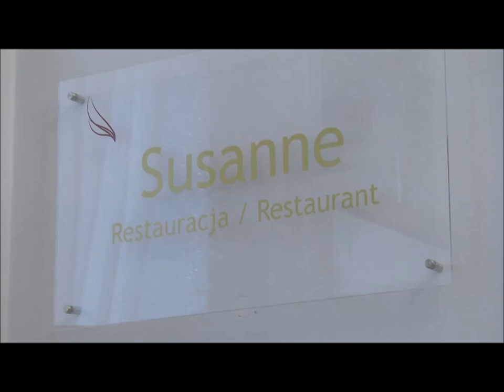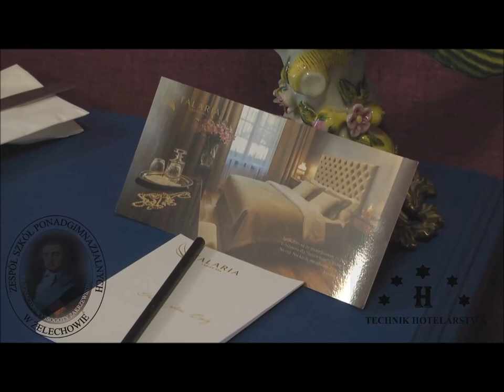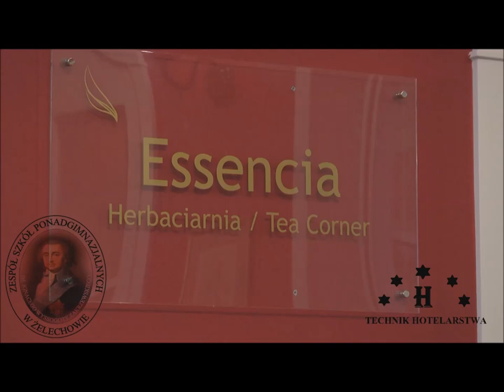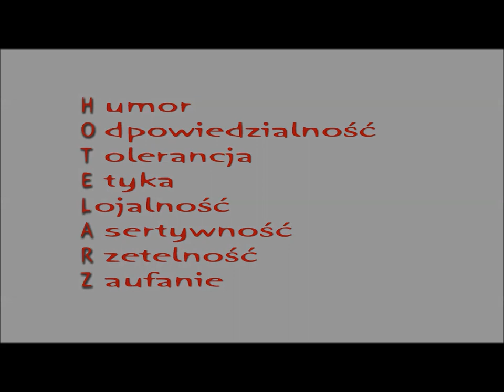technik hotelarstwa zsp żelechów 2016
Film promujący Technikum Hotelarskie w Zespole Szkół Ponadgimnazjalnych im. Ignacego Wyssogoty Zakrzewskiego w Żelechowie.